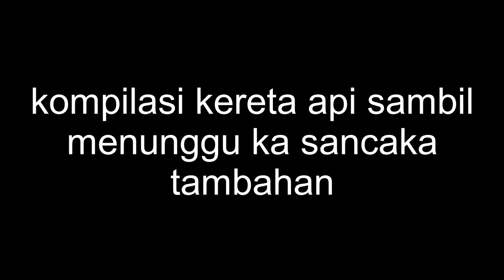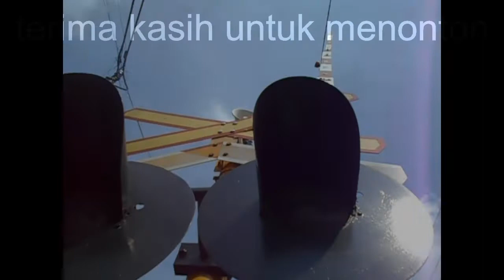Kereta api sancaka tambahan stainless steel perlintasan ka kalibokor surabaya jawa timur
ketika membuat kompilasi kereta api bersama perlintasan kereta api dapat kereta api sancaka tambahan dengan gerbong/rangkaian besi tahan karat/stainless steel melewati perlintasan kereta api surabaya jawa timur

lokasi perlintasan kereta api jl. kali bokor i, ngagel, gubeng, kota sby, jawa timur 60246

nama urut kereta api
ka sri tanjung cc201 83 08 jr
ka sri tanjung cc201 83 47r jr
ka 146/143 jayabaya cc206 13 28 pwt
ka sancaka tambahan cc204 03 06 yk

model palang
alkmaar indonesia, 2 palang pintu bersimbol a y, tipe mo

catatan
dibalik kereta api sancaka tambahan gerbong stainless steel ternyata mau mengirim ke kereta api lodaya. karena di gerbong ka sancaka tambahan dipo induknya tidak ada. ternyata itu pengiriman kereta api